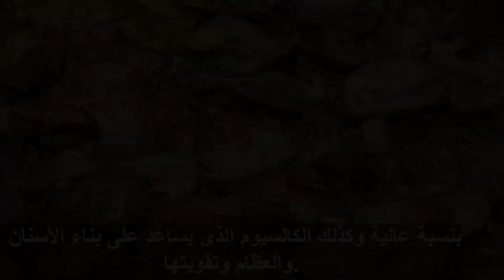هل تعلم ماذا يحصل عند تناول كبد وقوانص الدجاج مزايا صحية لن تصدق ..سبحان الله